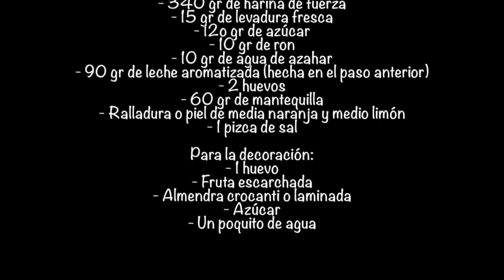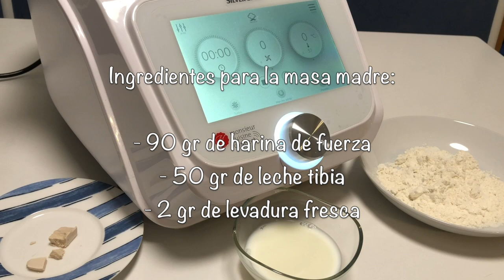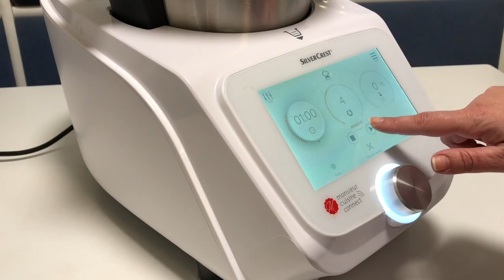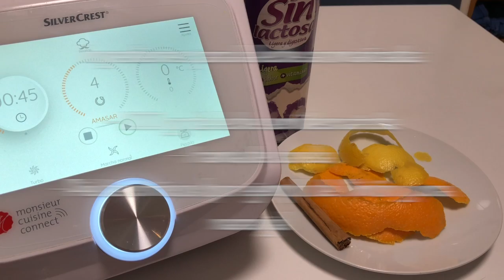Roscón de Reyes en Monsieur Cuisine Connect. ¡El más tierno! Con prefermento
Hoy os enseño cómo hacer un roscón de Reyes en Monsieur Cuisine Connect, aunque lo podéis hacer en otros modelos o marcas de robot de cocina o incluso a mano.
Esta receta es una adaptación de la receta de roscón de reyes de Ibán Yarza, con algunas pequeñas modificaciones. Es muy importante seguir bien todos los pasos y respetar los tiempos de levado.
Aunque en el vídeo digo hablo de masa madre, realmente lo que hago es un prefermento. Disculpad el error.

Os dejo los ingredientes (gracias a fgpspain por escribirlos a manos para que los podamos copiar)

Para el prefermento:
90 gr de harina de fuerza
50 gr de leche semidesnatada
2 gr de levadura fresca (o 1 seca, pero de pan)

Para la leche aromatizada:
100 gr de leche
1 rama de canela
Piel de cítricos (por ejemplo de 1 limón y de 1 naranja)

Para la masa:
340 gr de harina de fuerza
15 gr de levadura fresca (o 5 seca, pero de pan)
120 gr de azúcar
10 gr de ron
10 gr de agua de azahar
90 gr de leche aromatizada (hecha en el paso anterior)
2 huevos
60 g de mantequilla
Ralladura o piel de media naranja y medio limón
1 pizca de sal

Para decoración:
1 huevo
Fruta escarchada
Almendra crocanti o laminada
Azúcar
Un poquito de agua

Os pongo el enlace de mi grupo de Facebook. ¡Os espero a todos!

Os dejo también el enlace a la receta de nata montada para que podáis rellenar el roscón